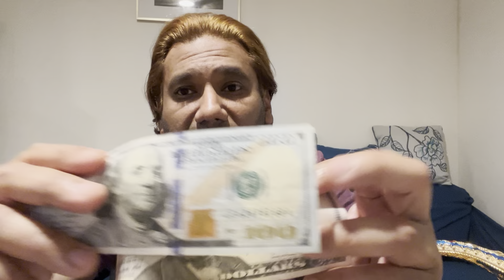How to start a business when you are doing nothing!!🤷‍♂️- Part 3